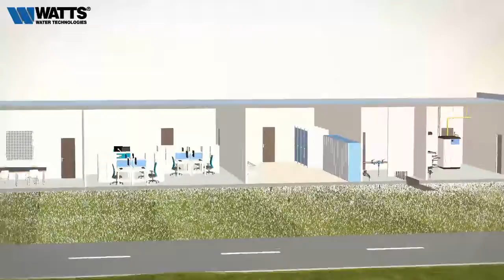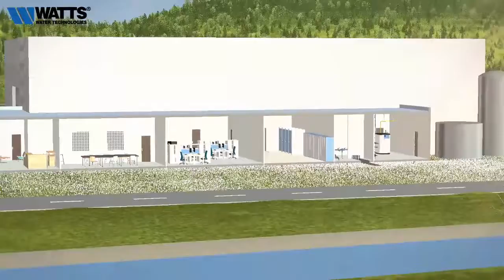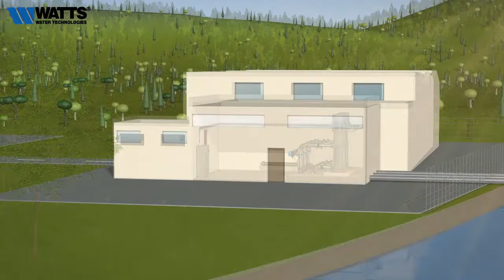Watts Industries - AquatechV2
Watts Water overview "Aqua-tech".